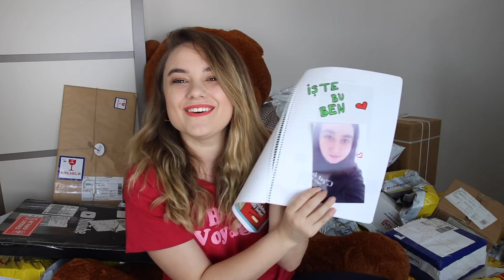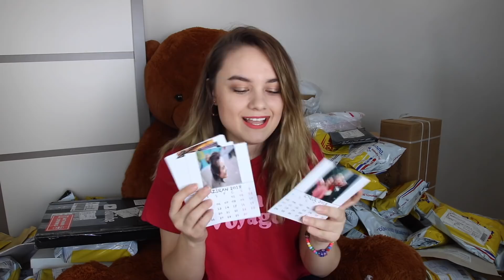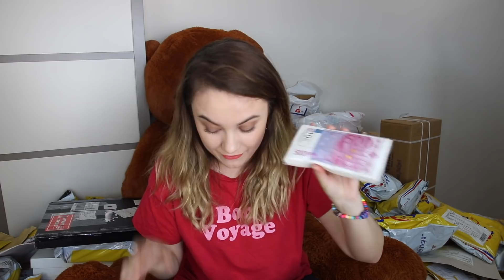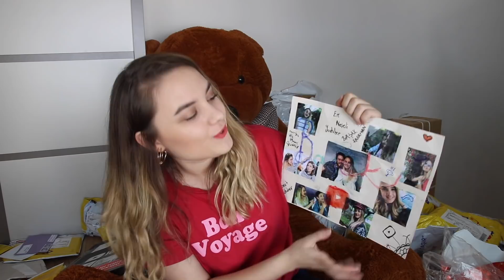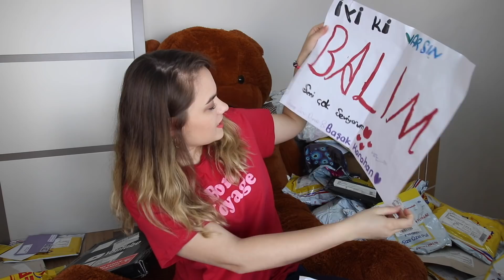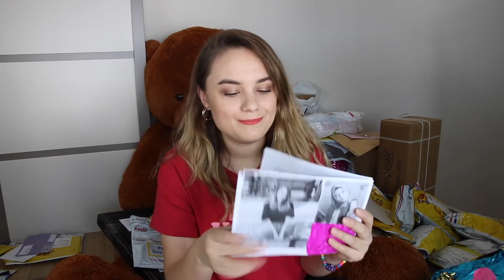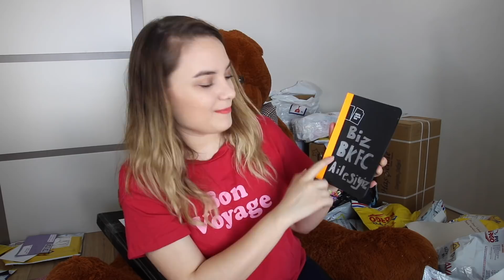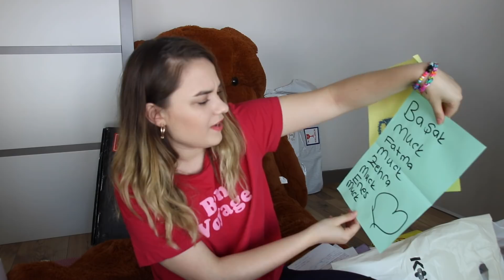YOUTUBEDEN VE SİZDEN GELEN HEDİYELER ??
Herkese merhaba ben Başak Karahan !! Bu  video sizlerden gelen hediyeleri ve youtube 1 milyon özel yeni plaketlerini açtım. Bir sonraki video da görüşmek dileğiylee :)

Videoyu beğendiyseniz beğenmeyi beğenmediyseniz beğenmemeyi unutmayın.